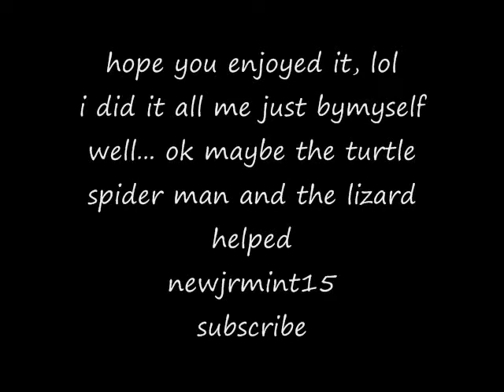stop motion monster war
turtle vs lizard, who will win? guest star. famous superhero
my first stop motion